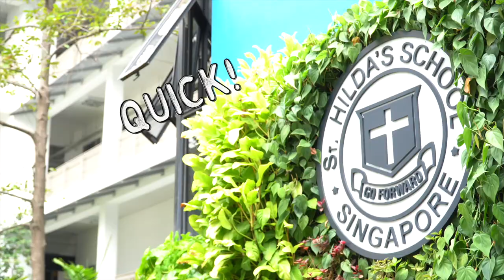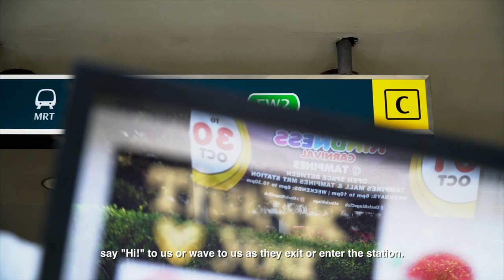SMRT x St Hilda's Secondary School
DoYouKnow that St Hilda's Secondary School 🏫 has been around in Tampines since the late 80s?

Mrs Mei Quek, a teacher at St Hilda's and a resident of Tampines, tells us why they decided to honour the public transport workers in celebration of the school's 85th anniversary.

Also, hear from Station Manager Victor Soh of Tampines MRT station on the East-West Line as he shares the best part about seeing St Hilda's students 👧👦 at the station! 😄